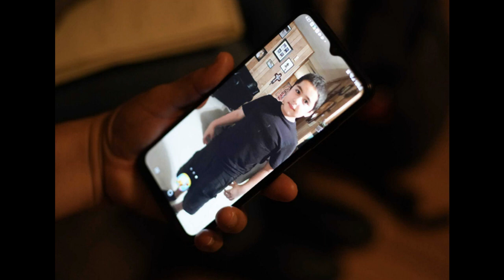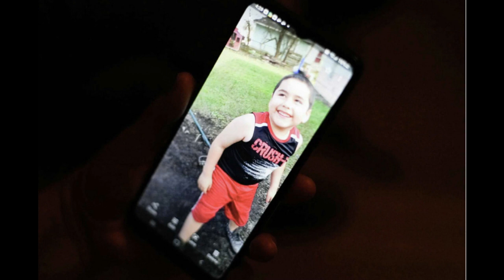60 Kids Killed: Why Is Houston's Rate Worse Than New York's? Child Gun Safety.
The Bayou City Report

Reporting All Things Houston:
-Culture
-News and Crime
-Community, Religious and Historical Development

Instagram: Bayou City Report (bayou_city_htx)